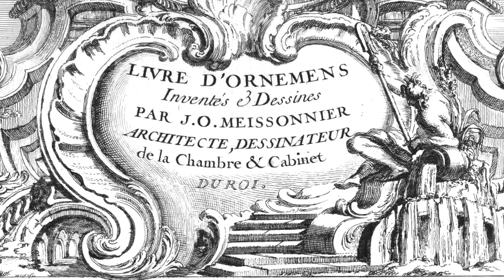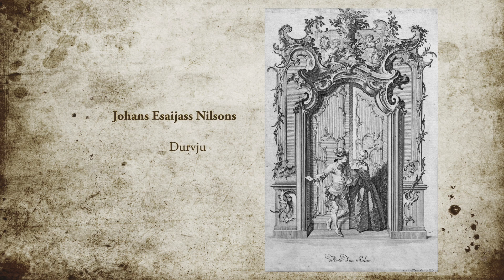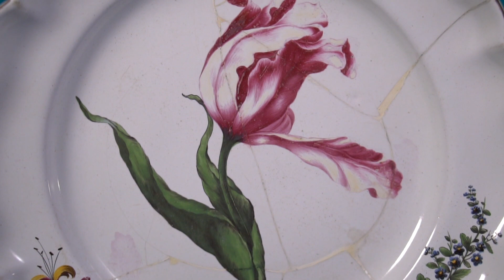Videofilma "Rokoko"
Rundāles pils rietumu korpusa pirmā stāva 15 telpās apskatāma ekspozīcija “No gotikas līdz jūgendstilam”, kas veidota kā neliels dekoratīvās mākslas muzejs. Tajā pārstāvēti visi vēsturiskie stili no 15. gadsimta līdz Pirmajam pasaules karam – to attīstības pamatlīnijas Rietumeiropā un izpausmes Latvijā.